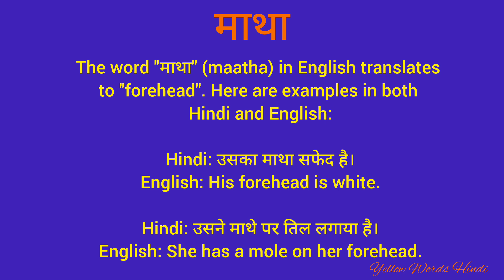माथा को इंग्लिश में क्या कहते हैं/ माथा का मतलब क्या होता है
माथा
daily word meaning
vocabulary
english to hindi translation
dictionary